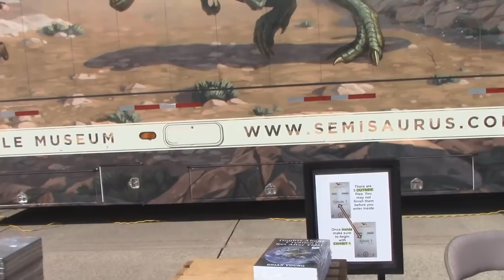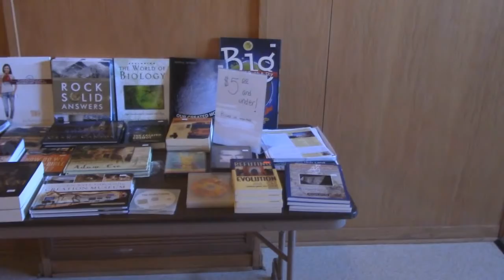Semisaurus Mobile Creation Museum - Brian Young W/ Max Bauer